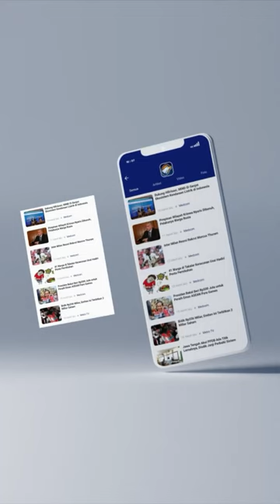KPU BEBERKAN SYARAT BAKAL CAPRES-CAWAPRES DALAM PEMERIKSAAN KESEHATAN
Komisi Pemilihan Umum (KPU) RI membeberkan pihaknya akan memeriksa kesehatan jasmani maupun rohani para bakal calon presiden dan calon wakil presiden. Ketua KPU RI Hasyim Asy’ari menerangkan syarat mutlak bacapres dan bacawapres yang mendaftar harus mampu menjalankan tugas sebagai presiden dan wakil presiden.

Hasyim menuturkan capres dan cawapres nantinya akan diperiksa kesehatan fungsi organnya, termasuk tes rohani untuk menentukan apakah calon mampu menjalankan tugas sebagai presiden. Nantinya, Tim dokter atau pemeriksa yang bergabung dengan keahlian tersebut akan memutuskan layak tidaknya capres-cawapres untuk menjalankan tugas sebagai presiden dan wakil presiden dalam satu periode ke depan.